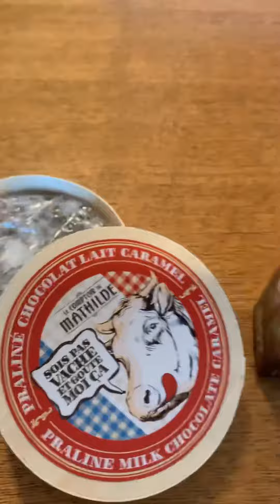19 octobre 2019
Amoureux de chocolat chaud
Grands ou petits
Filles ou garçons
curieux et gourmands
Essayez “Hot chocolate” 🙌
Trop sympa de faire son chocolat chaud avec ces cuillères en bois plantées dans un délicieux carré de chocolat. Les Hot Chocolate se déclinent Chocolat noir, au lait, blanc avec guimauve ou fraise Tagada ! Il existe même la hot chocolate Halloween 🎃
J’adore le concept, l’ambiance des boutiques, le packaging des produits et le savoir-faire artisanal 👏
Lecomptoirdemathildethonon créé par